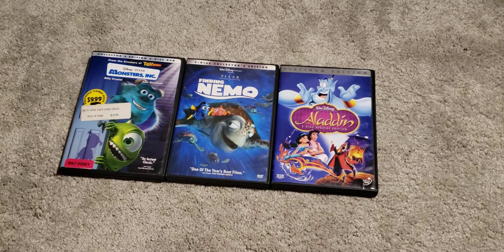Journey to the Center of the Earth Trapped Soundtrack with 2 Disc DVD Collection